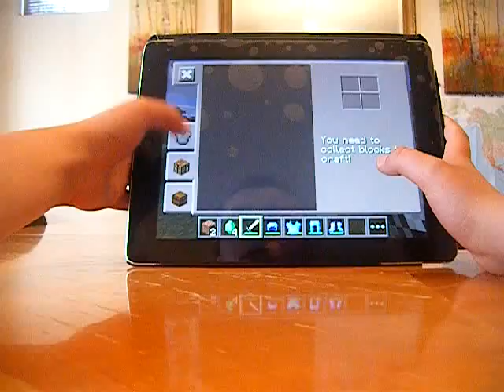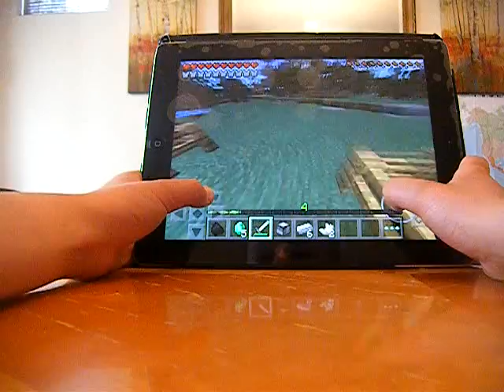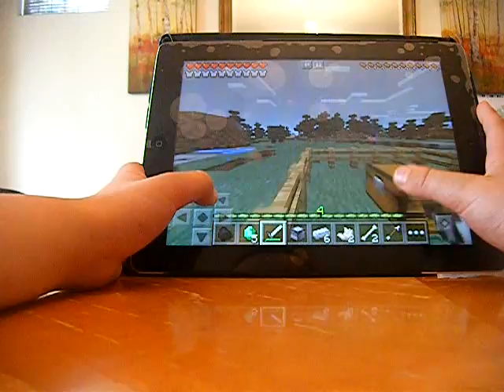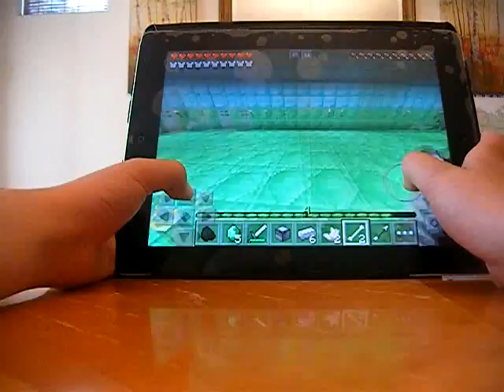Minecraft pe: custom adventure: chance chests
Today we will be seeing if I can get some good stuff at the chance chests